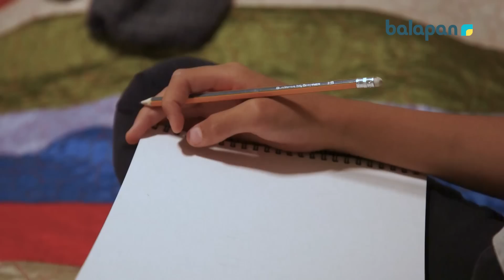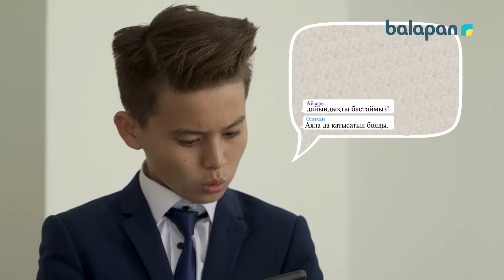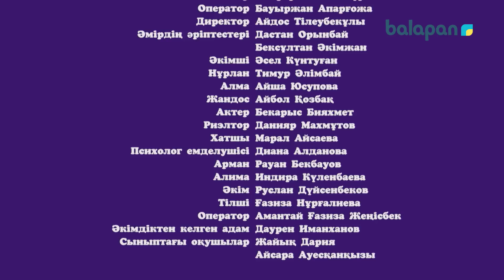«Ақ құс». Телехикая (2018 ж) 6-бөлім. 13-11-2018